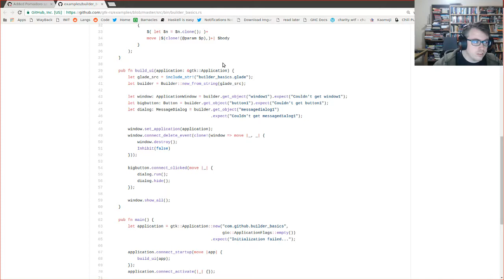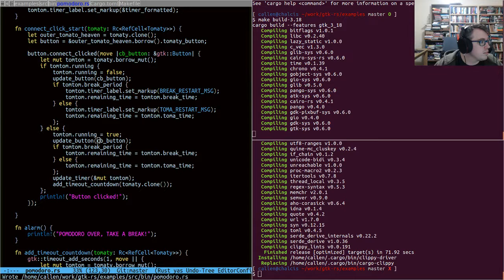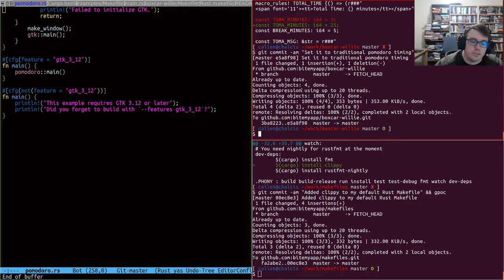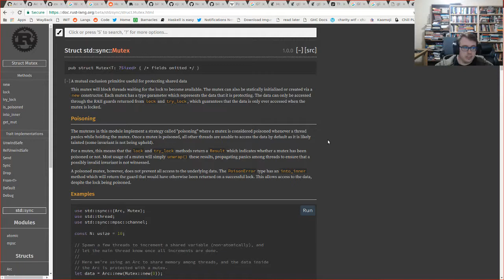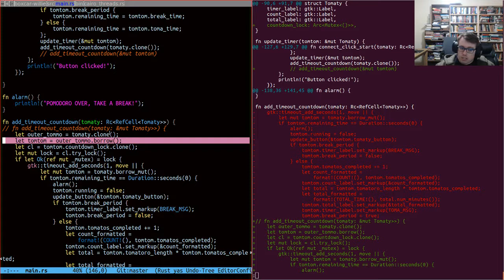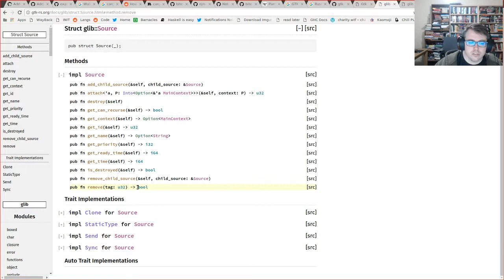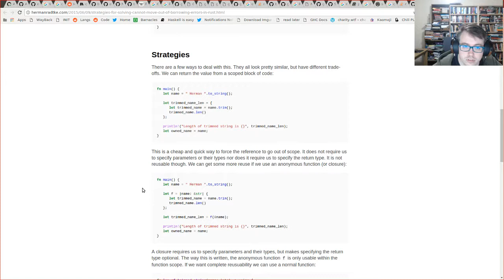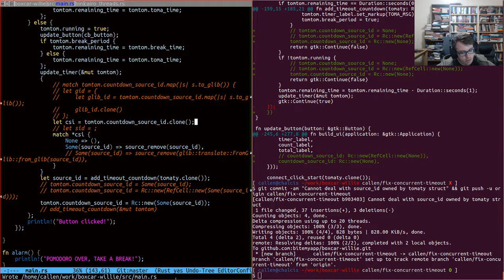Rust GTK, more work on Boxcar Willie (pomodoro app) Part 2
I ported a pomodoro app made with Python and GTK to Rust